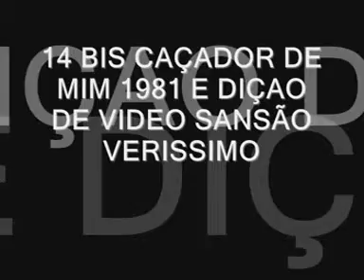14 BIS CAÇADOR DE MIM